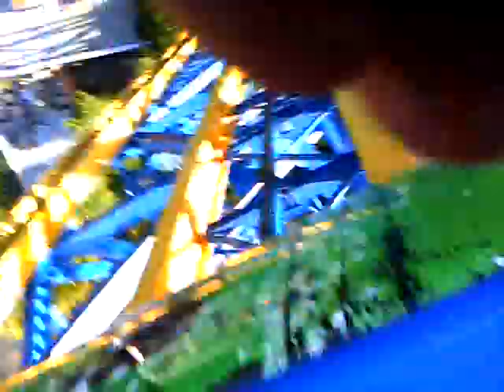superman @ sixflags magic mountain Jun 23, 2011 6:39 PM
me riding superman escape from krypton